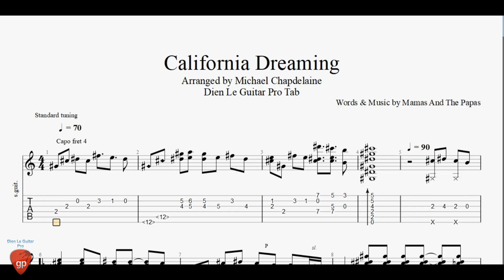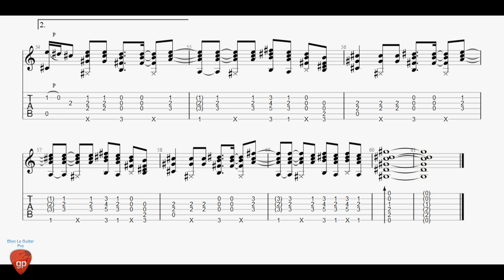California Dreaming - Guitar Pro Tab